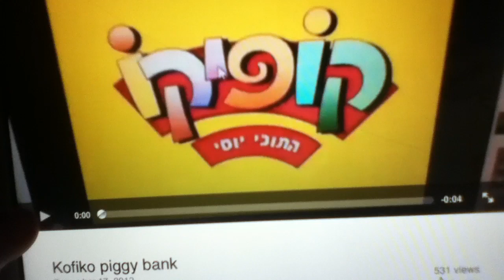Kofiko piggy bank and backwards again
On this episode rubys new shoes. lol